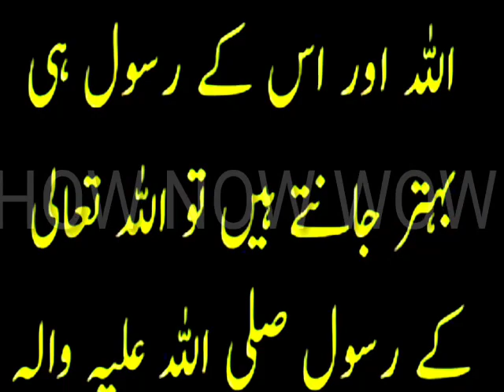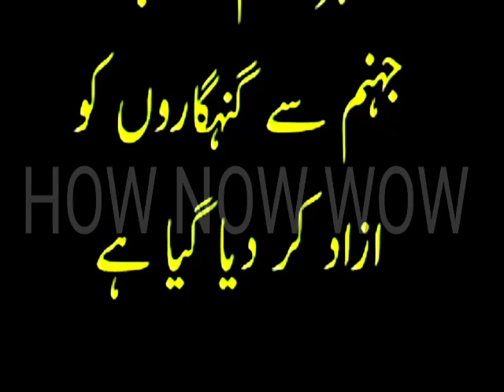Invitation of the Prophet (peace be upon him).نبی صلی اللہ علیہ وسلم کی دعوت by how now wow